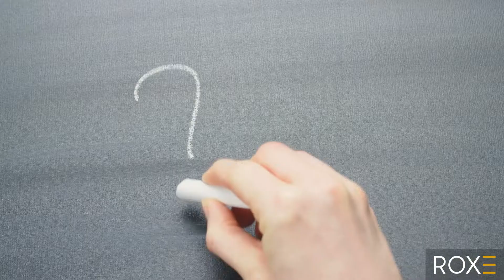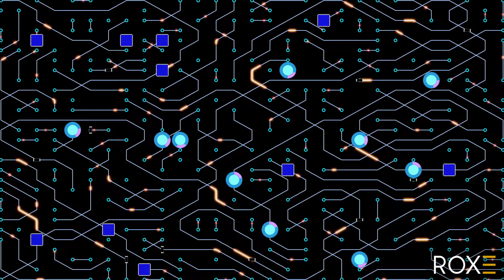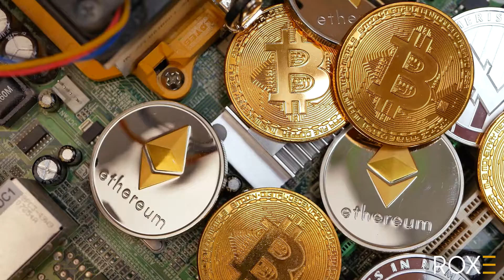Roxe Instant Settlement Network Overview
Roxe Instant Settlement Network (RISN) enables member financial institutions to provide instant cross-border remittances to their customers.

RISN is an interconnected, decentralized, global network of banks, cross-border money transfer (remittance) companies, payment service providers, digital asset exchanges, stablecoin issuers, and more. RISN is built on Roxe Chain, a lightning-fast blockchain purpose-built for value transfer — ensuring speed, security, and reliability.

Connected members gain access to a world of cross-border opportunities:
* Offer instant remittance services with 50% lower expenses
* Easily expand into new markets, with immediate access to all network members.
* Ability for banks to transact outside the banking system

Learn more about how network members are dramatically improving customer service while slashing remittance costs in half.